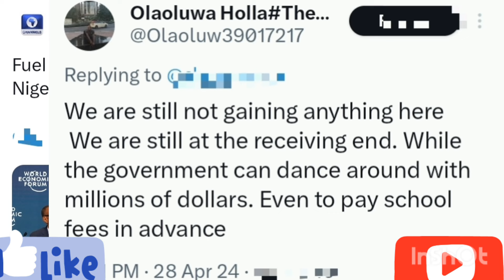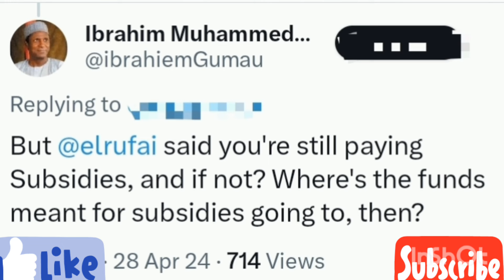Tinubu Sh0ck Nigerians In Saudi Arabia, See What He Said Abt Fuel Subsidy Removal, Watch Reactions